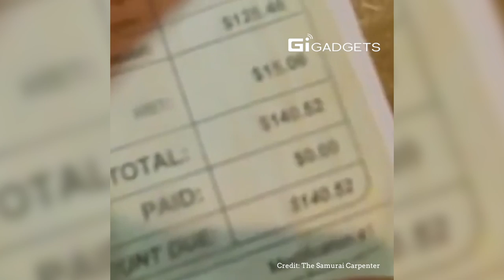Japanese hand plane | This woodworking tool will blow your mind